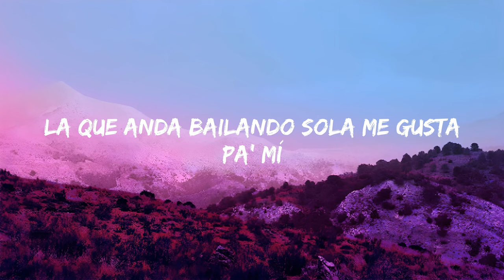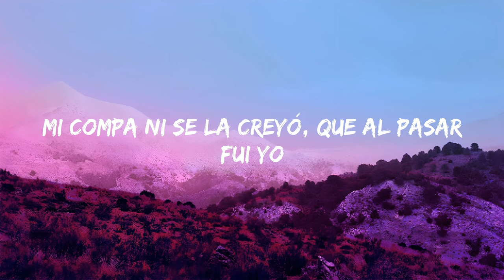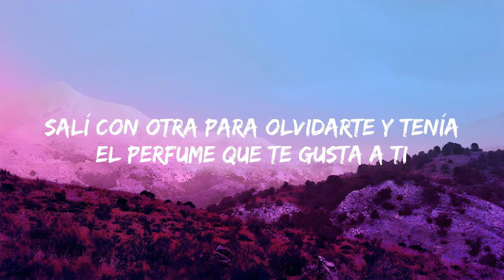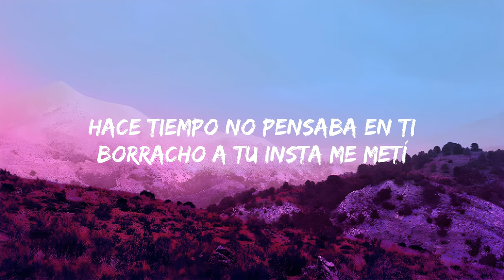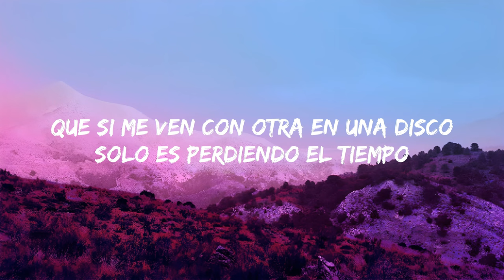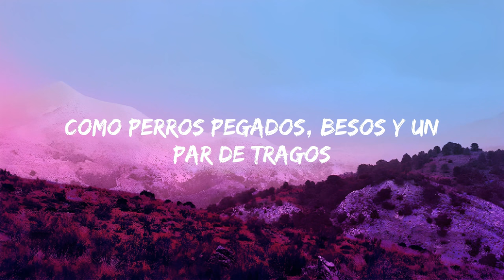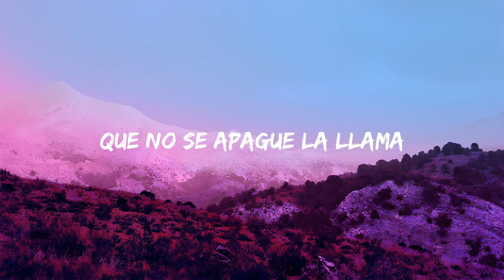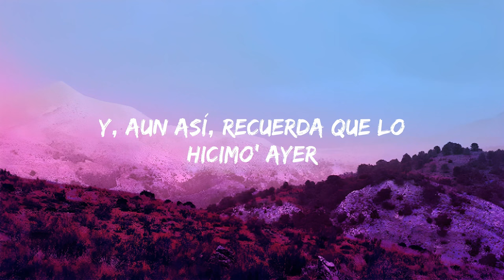Ella Baila Sola - Peso Pluma Ft Eslabón Armado - (Letra/Lyric) "Compa que le parece esa morra "